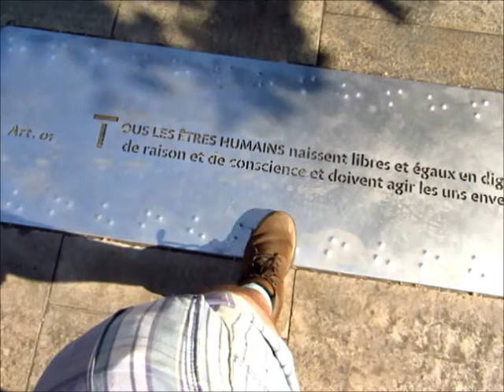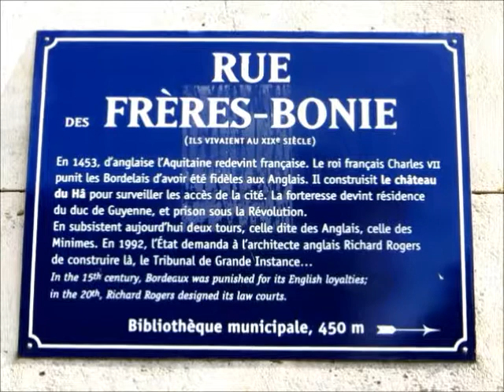Théâtre Roman - Louis Aragon - Gregor PicAraBia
à l'ouest dûes par hardis